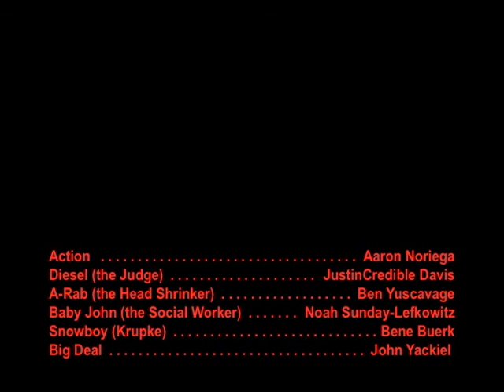Gee, Officer Krupke-WEST SIDE STORY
Gee, Officer Krupke
WEST SIDE STORY
PAI, August 2012
Noah Sunday-Lefkowitz as Baby John